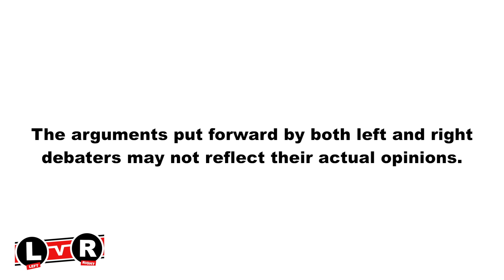Left v Right - Week 16, 2013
Left v Right ...bringing back the art of debate

The arguments put forward by both left and right debaters may not reflect their actual opinions.

World: Should the US be escalating tensions by mobilising warships & aircrafts around North Korea?
Advocating YES - Shamsher Singh (left)
Advocating NO - Harwinder Singh Mander (right)

UK: Should the public be footing the bill for ex-Prime Minister Margaret Thatcher's funeral?
Advocating YES - Harwinder Singh Mander (right)
Advocating NO - Shamsher Singh (left)

Sikh: Should Sikhs oppose the death penalty in India?

Left v Right is a short weekly debate on selected current affairs stories. Lasting just 4 minutes, the discourse features two individuals mooting contrasting views about a topical news story making headlines that week globally, from within the UK, and in the Sikh/Punjabi world. The show aims to get people engaged with different views of everyday events, fostering a greater sense of tolerance and understanding for opinions that aren't our own.

Viewers have the opportunity to vote which side of the debate they fall on at our official fan page on Facebook.